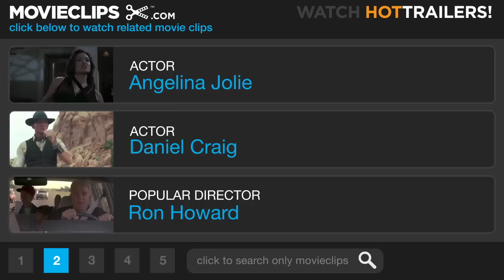Lara Croft: Tomb Raider (7/9) Movie CLIP - Race to the Sun (2001) HD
CLIP DESCRIPTION:
Lara (Angelina Jolie) and Alex (Daniel Craig) race to find the remaining piece of the triangle as the solar eclipse approaches.

FILM DESCRIPTION:
A popular video game comes to the screen with this big-budget adventure starring Angelina Jolie as a buxom heroine recalling equal parts Indiana Jones and James Bond. Jolie is Lara Croft, a proper British aristocrat groomed at schools for the children of the elite. Croft leads a double life, however, as an acquirer of lost antiquities through questionable means, highly trained in combat skills with the help of a robotic opponent called Simon. Despite her exciting profession and a life of wealth and breeding, Lara pines for her father, Lord Croft (Jon Voight), whose passing left her orphaned. On the eve of a celestial event that will also mark the anniversary of Lord Croft's death, Lara comes up against an ancient organization called the Illuminati, represented by the sinister Powell (Iain Glen), who's in pursuit of an ancient relic with power over time and even death itself. With the aid of her high-tech support team, Lara travels to some exotic locales in search of the artifact, including a foray into a decrepit Asian temple guarded by lethal stone apes and other creatures that spring to life. Filmed at various locations in Great Britain as well as Iceland and the Angkor Wat temples of Cambodia, Tomb Raider co-stars Noah Taylor, Chris Barrie, Daniel Craig, Rachel Appleton, Leslie Phillips, Mark Collie, and Julian Rhind-Tutt.

CREDITS:
TM & © Paramount (2001)
Cast: Daniel Craig, Iain Glen, Angelina Jolie
Producers: Stuart Baird, Jon Thor Hannesson, Lloyd Levin, Jib Polhemus, Jeremy H. Smith, Lawrence Gordon, Michael Levy, Chris Kenny, Colin Wilson
Screenwriters: Michael Colleary, Sara B. Cooper, Patrick Massett, Mike Werb, John Zinman, Simon West